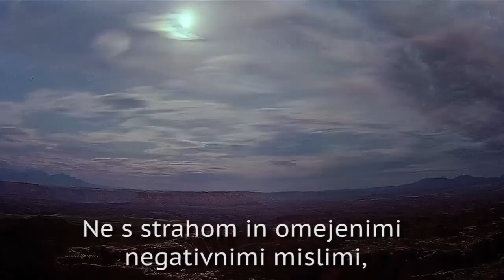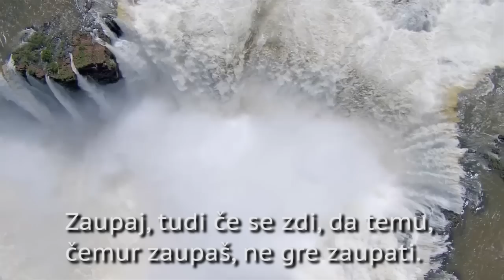SLOVENSKO - Bodi svoboden, kot metulj - TonySamara.si - SI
If you enjoyed this short clip you may like to peruse Tony Samara’s 200+ collection of MP3s that are available, especially 'A New Moon Journey'

We are also very excited to let you know that we are creating new Online Events all the time, as well as many opportunities to Meet Tony Samara in Person. To find out more about what is offered, you may like to visit the Official Tony Samara Events

Tony Samara, spiritual teacher and author of over a dozen books, has been sharing deep evolutionary work and inspiring people to incorporate meditation into their daily life for more than 25 years. Combining meditation, detoxing the body, a plant-based diet & a simple lifestyle, he is best known for how his work touches more deeply than words.

Meditation Teacher and Life Coach

Tony Samara has been passionate about exploring life beyond words since the age of 15, when he learned meditation from a Neuroscience University research group in Norway. A few years later he joined a Zen Buddhist monastery in California, where he lived and worked with a famous Zen master for many years.

He continued his journey by traveling all over the world and learning different spiritual practices, techniques of expanding one's consciousness and was initiated into various healing modalities by South American and Polynesian Shamans.

Traditional knowledge always felt close to him but he was equally fascinated by the findings of neuroscience, quantum physics and modern medicine and proceeded to receive a Certificate in Life Coaching from Cambridge University.

He combines the modern and the traditional in his work, which he shares with thousands of people all over the world in his unique retreats, online seminars, as well as his one-to-one  individual sessions.

Tony teaches with humour, humility and infinite patience, motivating and empowering each individual with courage, insight, trust and inner strength to continue on their healing journey that leads towards real freedom.

Verbal dialogue is not the essence of his teachings, but he explains in a direct and simple way that everyone can understand, how each individual can practically integrate greater acceptance, peace and joy into their daily lives.

At the core of Tony Samara's teachings lies the evolution of human consciousness, which in today's world is vital for achieving deep, personal happiness, inner peace and the illumination of one’s inner quest.

"The soul is only happy when it is free." - Tony Samara